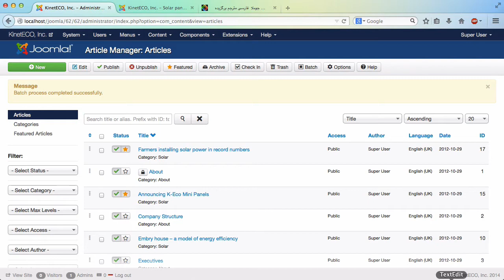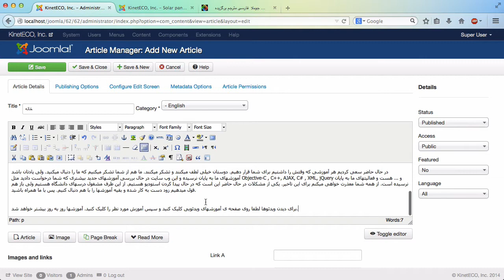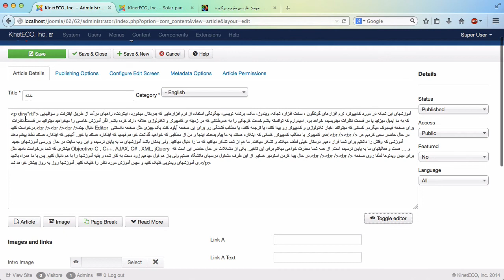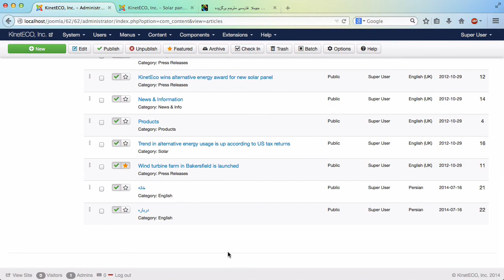۶۴- متن فارسی در جوملا Joomla